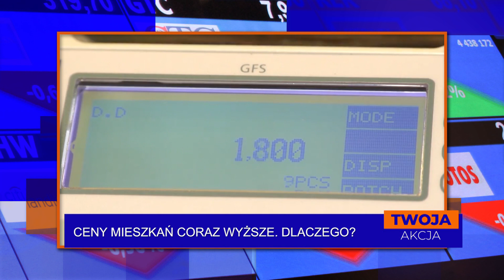Twoja Akcja 08-10-2021 | TV Republika odc.28